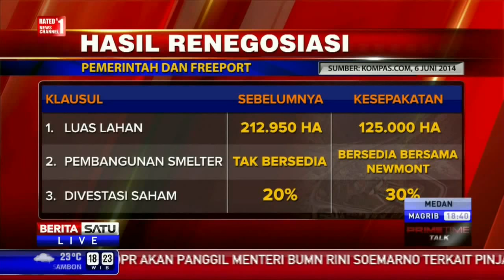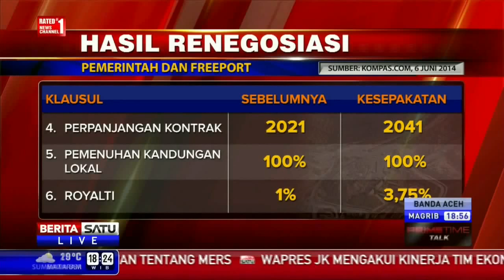WOW VIDEO Duta Besar Portugal Undang Martunis Ke Istana Negara Portugal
Berita 5 Juli 2015   VIDEO Duta Besar Portugal Benarkan Martunis Gabung Sporting Lisbon
Berita 5 Juli 2015   VIDEO Duta Besar Portugal Benarkan Martunis Gabung Sporting Lisbon - Youtube
VIDEO Duta Besar Portugal Benarkan Martunis Gabung Sporting Lisbon - Youtube
VIDEO Duta Besar Portugal Benarkan Martunis Gabung Sporting Lisbon
Duta Besar Portugal Benarkan Martunis Gabung Sporting Lisbon - Youtube
Duta Besar Portugal Benarkan Martunis Gabung Sporting Lisbon
Bola.net‎ - 3 hari yang lalu
Bola.net - Duta Besar Portugal untuk Indonesia Joaquim Moreira De Lemos, mengatakan ...
Berita lainnya untuk Duta Besar Portugal Benarkan Martunis Gabung Sporting Lisbon
"berita sepak bola terbaru, artikel sepak bola, tribun, ragam, foto pemain, arsip pemain sepak bola dunia, indonesia, eropa, jadwal & skore sepak bola."
"Duta Besar Portugal untuk Indonesia Joaquim Moreira De Lemos, mengatakan bahwa Martunis, anak angkat bintang Real Madrid, Cristiano Ronaldo, saat ini sudah bergabung dengan klub papan atas Sporting Lisbon"
Joaquim Moreira Benarkan Martunis Telah Gabung
Joaquim Moreira Benarkan Martunis Telah Gabung Sporting Lisbon
"Berita Sepak Bola, Warta Bola Terbaru, Agen Koran Olahraga"
Martunis - Sekarangapa.com - Ringkasan berita
Gambar untuk Duta Besar Portugal Benarkan Martunis Gabung Sporting Lisbon
"Berita sepak bola, prediksi bola akurat dan prediksi jitu, piala dunia, agen bola terpercaya, piala dunia 2015"
Gambar lainnya untuk Duta Besar Portugal Benarkan Martunis Gabung Sporting Lisbon
Shinto Interista
martunis resmi bergabung akademi sporting lisbon
MARTUNIS RESMI BERGABUNG AKADEMI SPORTING LISBON – Kabar terbaru datang dari klub Sporting Lisbon dimana mereka merekrut Martunis untuk bergabung dengan akademi Sporting Lisbon. Langkah yang ditempuh Sporting Lisbon ini sekaligus membantu mimpi Martunis untuk menjadi pesepakbola hebat.
Berita ini diumumkan langsung oleh prsiden klub Bruno de Carvalho. Pengumuman Martunis bergabung klub asal ibu kota Portugal itu bersamaan dengan peringatan hari ulang tahun ke-109 klub berjuluk Leoes itu.
Memakai kaos kebesaran Sporting Lisbon berwarna putih-hijau, Martunis dikenalkan kehadapan suporter di stadion kebanggaan mereka. Pada kaos tersebut tertulis nama ‘Martunis’ sekaligus menandakan resminya pemuda berusia 17 tahun itu bergabung dengan Sporting Lisbon. Selama menjalani akademi, Martunis akan tinggal di mes pemain Sporting.
Martunis sendiri diketahui telah datang di Portugal sejak Minggu Dalam situs resmi klub, presiden klub De Carvalho berujar, “Martunis akan berada di akademi, bekerja bersama kami. Membantu orang untuk mewujudkan mimpinya dan memberikan orang-orang kesempatan menaikkan harkat dalam kehidupan mereka merupakan peran Sporting di masyarakat”.
Bermain di Portugal tentunya kendala bahasa akan menjadi suatu tantangan tersendiri baginya. Namun pemain muda tersebut merasa tidak khawatir. Martunis mengatakan jika ada orang-orang yang dengan sukarela akan membantunya andai mengalami kesulitan.
“Di sana ada juga fans yang mengucapkan semoga beruntung, dan ada yang meminta Martunis menghubungi mereka jika ada butuh apa-apa,” kata Munawardi, manajer Martunis.
Ini Kata Anak Ronaldo Asal Aceh - AcehFokus.Net
AcehFokus.Net
RESMI: AC Milan Sambar Carlos Bacca - U MSN Indonesia
Sporting Portugal‎
Sporting Lissabon‎